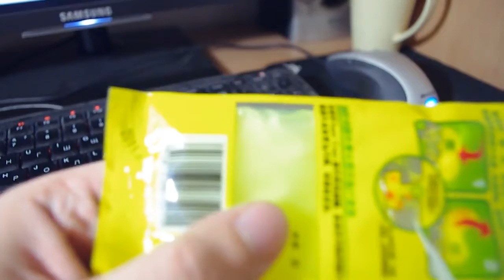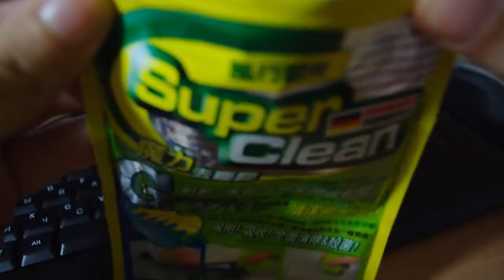ချောင်ကြိုချောင်ကြားရှင်း သန့်ရှင်းရေးဆီလီကွန်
ချောင်ကြိုချောင်ကြားရှင်း သန့်ရှင်းရေးဆီလီကွန် (ဈေးနှုန်း ၁၅၀၀) ကျပ် 1,500 Ks

ကွန်ပျူတာကီးဘုတ်၊ အဲကွန်း၊ ဂိမ်းခလုတ်၊ သားရေဖိနပ်၊ လက်ပ်တော့၊ ရီမုဒ်ကွန်ထိုး၊ ဖုန်းကီးပက်များ၊ ကားအဲကွန်းလေထွက်ပေါက်၊ ကားစတီယာရင်နှင့် ခလုတ်များ၊ ကြိုကြိုကြားကြား ဆေးကြောရခက်တဲ့နေရာများကို ဖုန် မှုန် အညစ်အကြေးများ ကင်းစင်အောင် သန့်ရှင်းရေးလုပ်ပေးမယ့် ဆီလီကွန်တုံးပါ။ (လုံးဝစေးကပ်ကပ် မကျန်ခဲ့ပါဘူး)

လက်နှိုက်လို့မလွယ်တဲ့နေရာ၊ ရေထိလို့မသင့်တဲ့ ပစ္စည်း၊ ဘရက်ရှ်နဲ့ ပွတ်တိုက်လို့မဖြစ်တဲ့အရာတေွကို နူးညံ့သိမ်မွေ့စွာ ရှင်းလင်းပေးနိုင်ပါတယ် ခင်ဗျ ..

မပျောက်မချင်း ထပ်ပြန်တလဲလဲ တစ်သက်တာ အသုံးပြုနိုင်ပါတယ်။ သန့်ရှင်းရေးလုပ်ပြီးရင် ရေပြန်ဆေး အညစ်အကြေးတွေ စင်သွားတဲ့အခါ အသစ်အတိုင်း ပြန်သုံးနိုင်ပါသေးတယ်နော် ..

သတိ။ ။ စက္ကူ အဝတ်အစား ပိတ်စတို့မှာ ကပ်နိုင်ပါသဖြင့် သုံးပြီးရင် အိတ်ထဲကိုသာ ပြန်ထည့်သိမ်းပါ။ ဆီ၊ ဓါတ်ဆီ၊ တင်နာ၊ အရက်ပြန်တို့နှင့် ထိတွေ့လျှင် အာနိသင်ပျက်ပြယ်နိုင်ပါသည်။

☎ အိမ်အရောက်မှာယူခြင်တယ်ဆိုရင်ဖြင့် 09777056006 သို့ ဖုန်းဆက်၍ ဖြစ်စေ၊ Message ပို့၍ ဖြစ်စေ မှာယူနိုင်ပါတယ် ... ရန်ကုန်မြို့တွင်း အိမ်အရောက်ပို့စနစ်ဖြင့် ပို့ဆောင်ပေးနေပါတယ်ခင်ဗျ။ (မြို့နယ်အလိုက် ပို့ဆောင်ခ ပေးရမှာ ဖြစ်ပါတယ်။) ...

📞 ဆိုင်မှာ လာရောက်လေ့လာပြီး စိတ်ကြိုက်ဖြစ်ပြီဆိုမှ ဝယ်မယ်ဆိုလည်း ရပါတယ် ခင်ဗျ။ In Stock ရှိတဲ့ ပစ္စည်းတွေသာ ရောင်းချပါတယ်။ ဒါပေမယ့် ဆိုင်နဲ့ Online တွဲရောင်းတဲ့အတွက် တစ်ခါတစ်လေ ပစ္စည်းပြတ်တတ်ပါတယ်။ လာမောမဖြစ်ရအောင် ဆိုင်မလာခင်လေး ပစ္စည်းလက်ကျန် ရှိ/မရှိ ဖုန်းအရင်ကြိုဆက်ပေးပါ ခင်ဗျ ...

🏬 ဆိုင်လိပ်စာကတော့ အမှတ် (၁)၊ အရှေ့ဗဟိုလမ်း၊ ရန်ကင်းစင်တာအနီး၊ နှစ်ကျိပ်ရှစ်ဆူဓမ္မာရုံဘေးလမ်း၊ ဗဟန်းမြို့နယ်၊ ရန်ကုန်မြို့ 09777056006,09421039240 တို့ကိုလည်း ဆက်သွယ် မှာယူနိုင်ပါတယ် ...